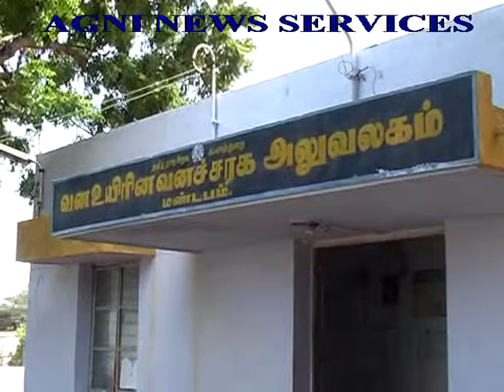MANDAPAM ... 36 BAGS OF CONCH SHELLS SEIZED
RARE CONCH SHELLS IN SHAPE OF SEA HORSE AND SEA COW SEIZED , TWO ARRESTED AT MANDAPAM